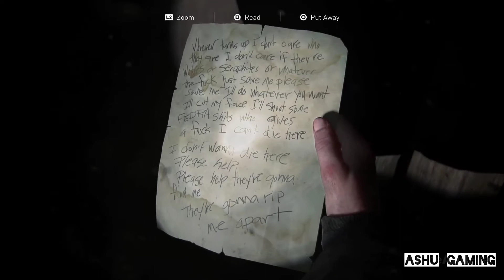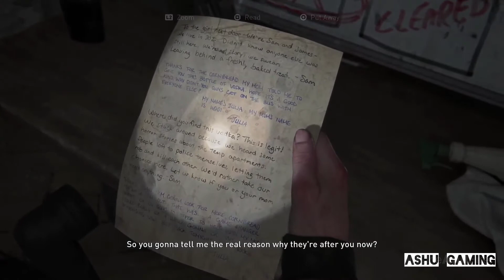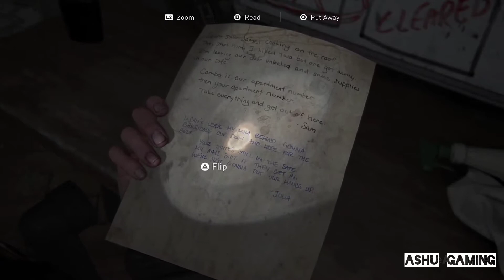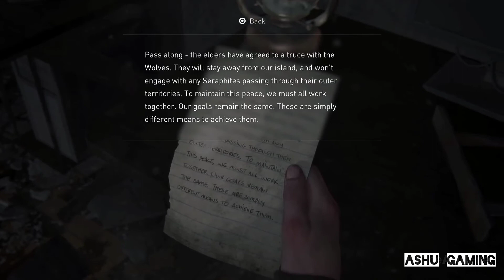THE LAST OF US 2 Gameplay Walkthrough | Part 23 | PS4 PRO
THE LAST OF US 2 Gameplay Walkthrough | Part 23 | PS4 PRO | No Commentary